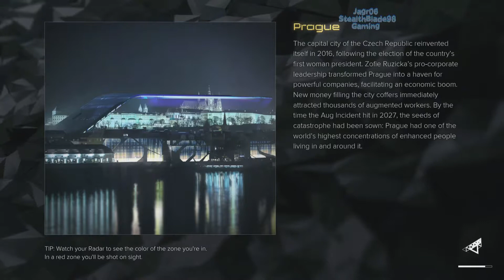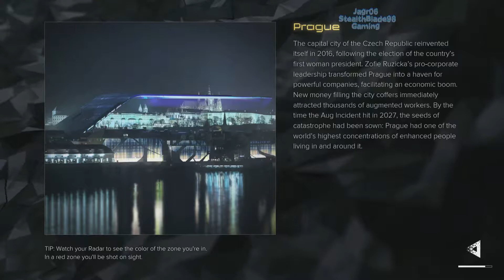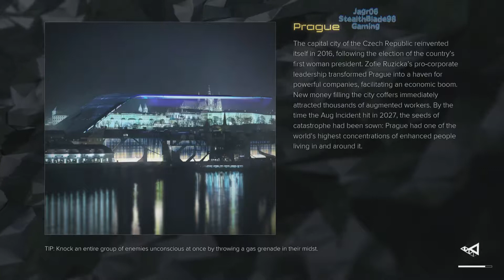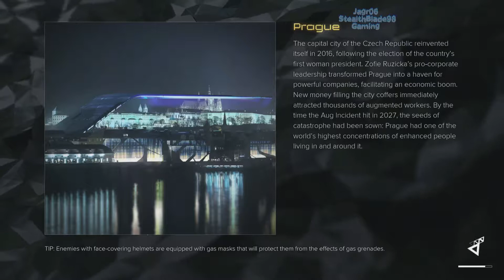Deus Ex Mankind Divided System Rift DLC pt 2: Slaw Guarded by Anti Aug Extremists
• Well not surprised he has guards trying to protect him lol

This is the first DLC that released from Eidos Montreal involving a request from an old time co-worker and Friend from Human Revolution, Frank Prichard. What might seem like a simple infiltration leads to some crazy information being found.
Hope you all enjoy my first time reactions with the dlc.